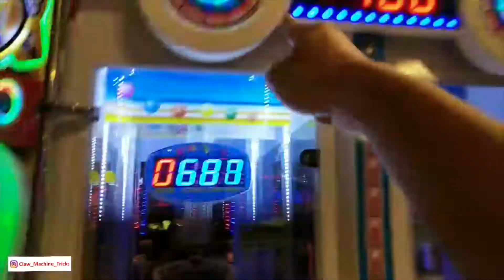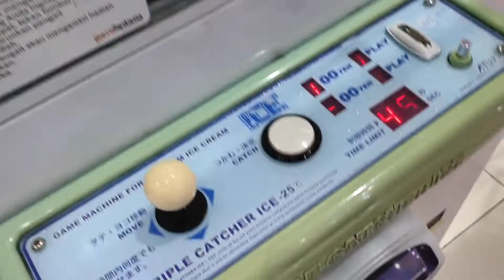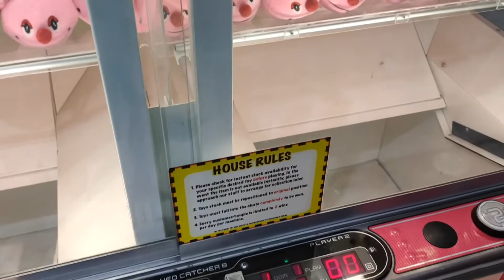TRICKY Main Ufo Catcher itu Gampang-Gampang Susah Tergantung... | CMT Claw Machine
Jumpa lagi dengan CMT di Game Fantasia. Yuk coba lagi main Ufo Catcher di sini. Ada banyak faktor yang perlu diperhatikan ketika main ufo catcher, seperti yang ada di dalam video ini..